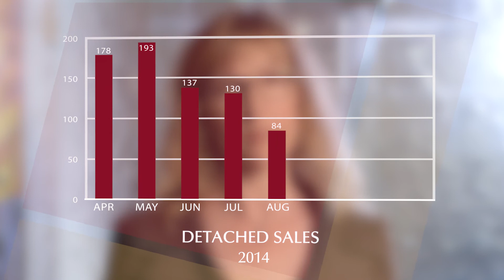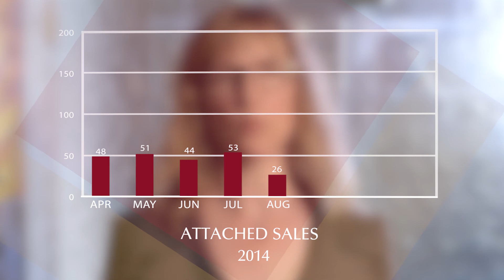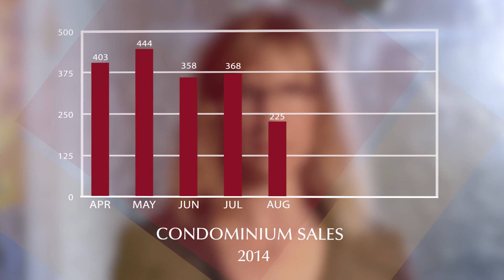September 2014 Market Update - Faith Wilson Group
An update on the Vancouver Westside September 2014 real estate market. August 2014 saw some big changes from the previous months across single detached, attached and condos - find out what Faith Wilson has to say about it.

Also in this month's video Faith introduces the Kitsilano neighborhood and a look at its market, people and places.